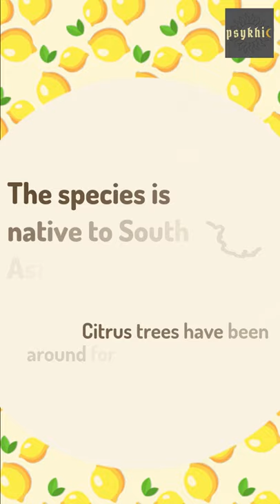The Kitchen Witch Corner Ep.1 : Lemon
Hi witches ! ✨ New series, that will certainly pique your interest if you're into herbalism or cooking in relation to your witchcraft practices ! This means my other Shorts series "Witchy Plants" is on hold for the moment, but I'm constantly searching for new concepts ! I feel like "The Kitchen Witch Corner" is much more polished than "Witchy Plants" in terms of thumbnail and content, I hope you enjoy it as much as I do ~

Created with Invideo.